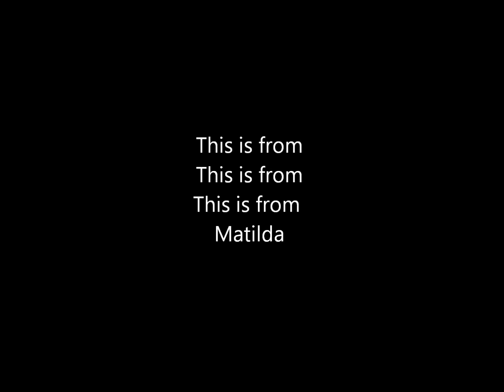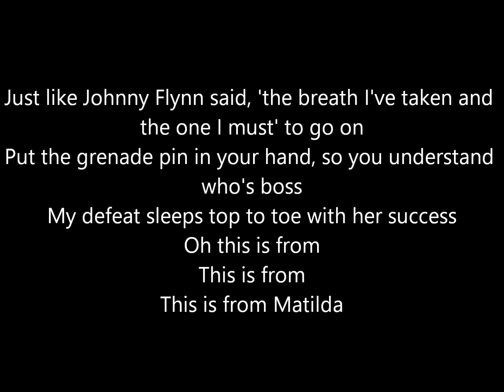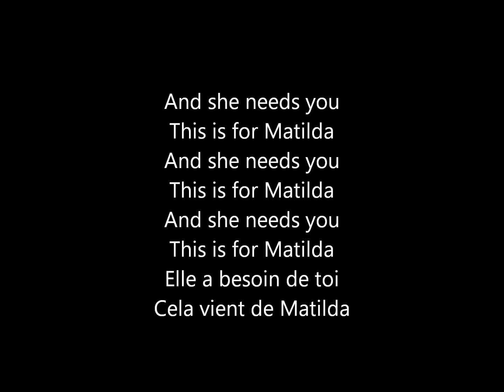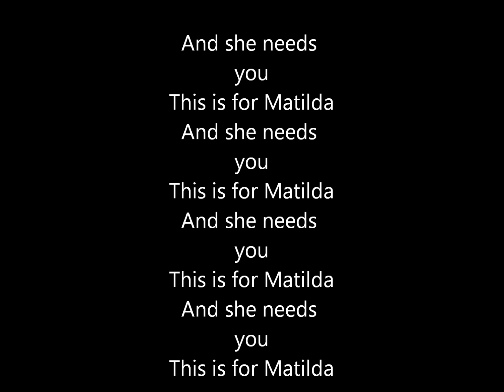alt J Matilda